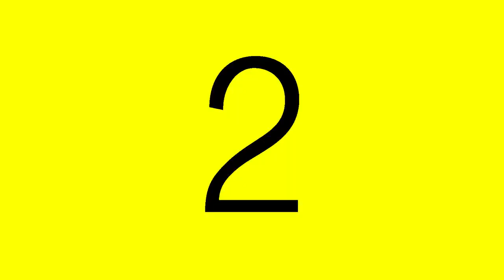AFRODISIACO 'LO MUEVES'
Reciente producción de Koky Bonilla, líder de la agrupación "Afrodisiaco".